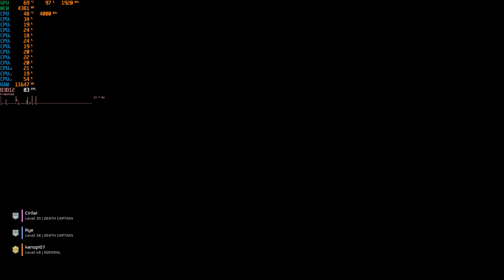Helldivers 2 on Core i5-10400F 2.9GHz GTX 1660 Super 1080p High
Corsair H60 Liquid Cooler
32GB Corsair Vengeance LPX DDR4-2666
Gigabyte B460M DS3H Socket 1200
PNY XLR8 Geforce GTX 1660 Super OC 6GB GDDR6
Crucial 250GB SSD, 1TB Toshiba P300 HDD
Raidmax Thunder V2 635Watt 80+ PSU